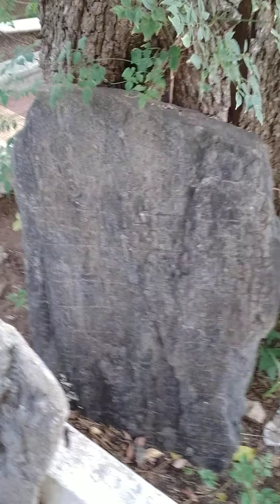panorama devatha temple Nellore